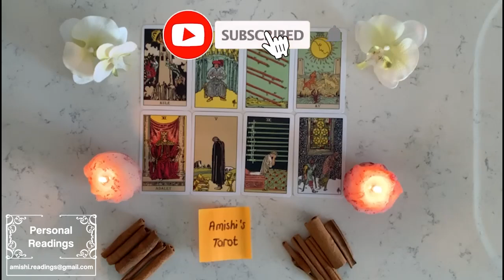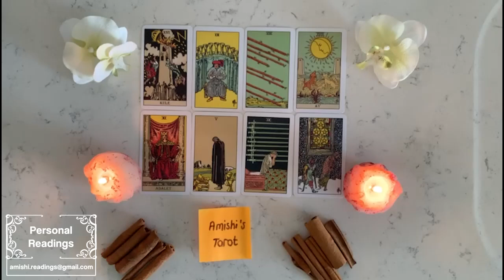Libra 👏🏻 This person has LOVED YOU FROM THE START! YOU FELT TOO GOOD TO BE TRUE! IT SCARED THEM ❤️